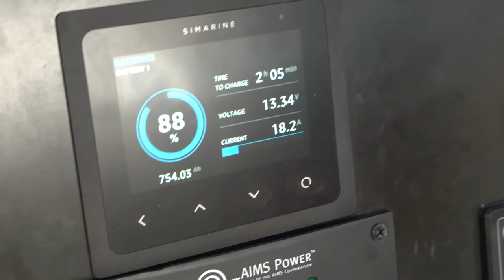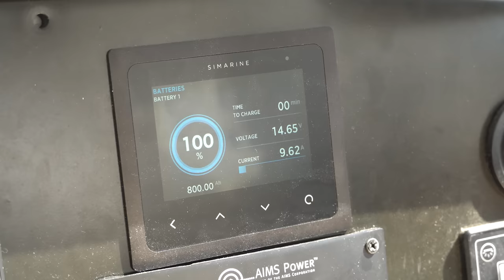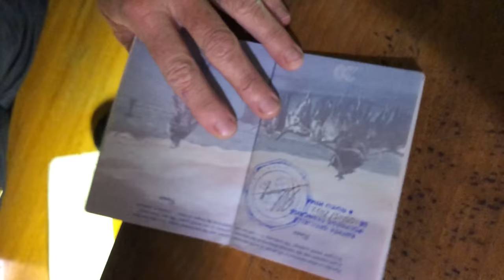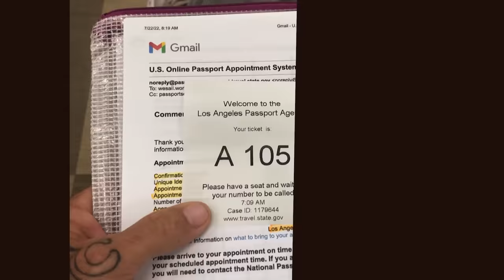All Alone on the Sailboat; Warren Leaves VA | Episode 182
On this episode, Warren leaves Erica. Well, hopefully only for one week. Warren flies back to the US to sort out his long stay visa application for French Polynesia while Erica is all alone on the boat for the first time...oh how will she manage?

We also receive brand new batteries and this time we went Lithium Ion baby! We are super excited and proud to be partnering with @RELiONBattery Join us on this episode where we say buy-bye Warren and hello RELiON batteries.

Join us on our sailing adventures throughout the Pacific Ocean!

CONSIDER BECOMING ONE OF OUR PATREONS, & REMEMBER... members are not paying paying for our trip, but rather supporting our creative juices, which occasionally equates to a tasty beer! So pop the popcorn, dim the lights, and sit back enjoy the show!